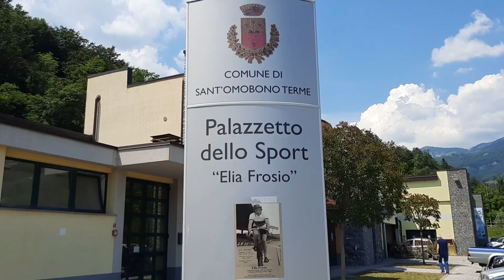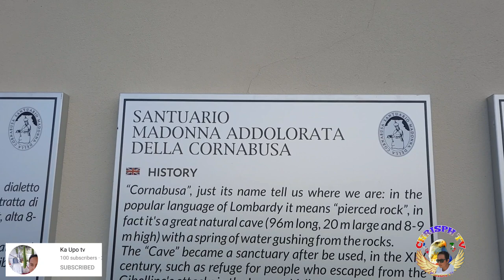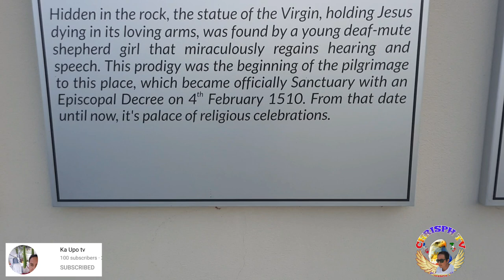CORNABUSA SANCTUARY | CHURCH INSIDE A NATURAL CAVE | TRAVEL VLOG | CHRISPH TV 012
I make videos about OFW life , Lifestyle Vlogs, Family Vlogs, Informative, Foods,Travel, Adventurer, Tutorials and more Videos/Vlogs that will inspire to help others.I hope you can support my Channel and Please do not forget to Subscribe and push the Notification Bell. Thank you and God bless.